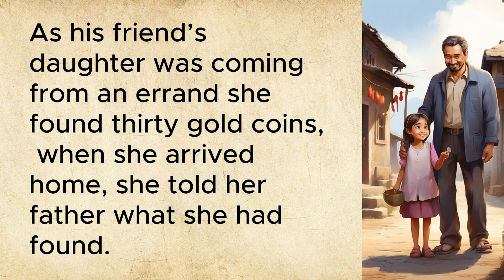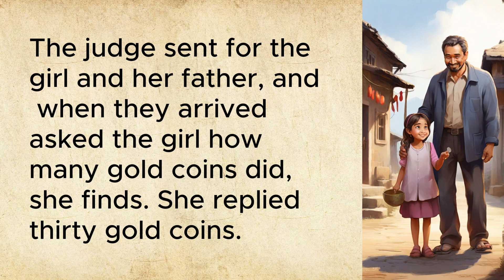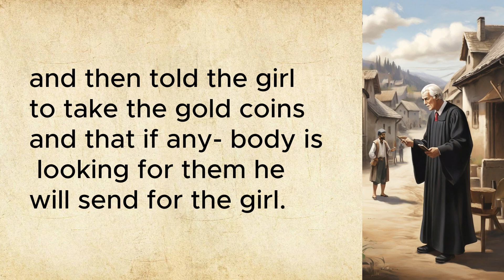The Selfish Man Story: A Tale of Education and Loyalty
Hey there! Welcome to “Daily Short Conversation” channel where share you the diversity of moral and educational stories. Each story is carefully chosen to be the best inspiration and guidance for viewers and beginners which seeking English stories to improve its English Language. Whether you're a parent, student or individual looking for bedtime stories to improve your English, "Daily Short Conversation" has something for everyone.